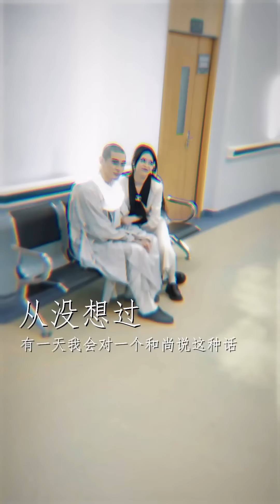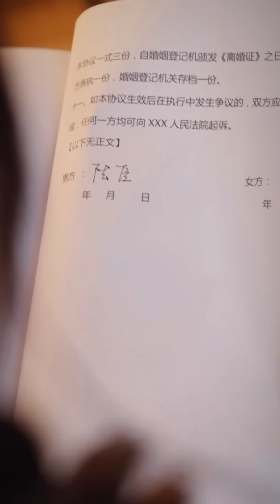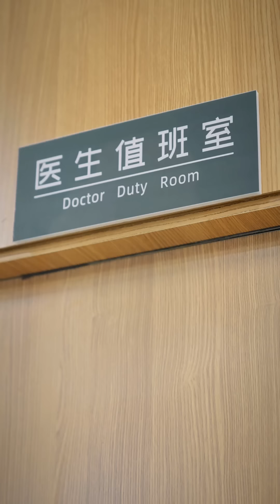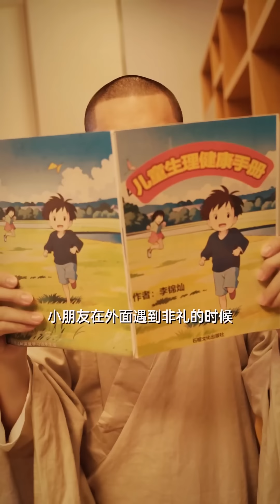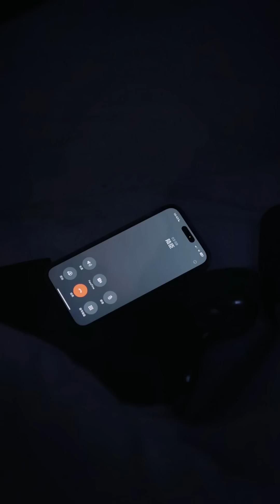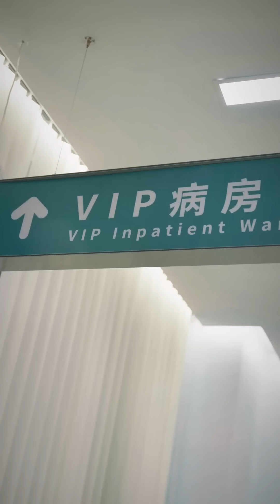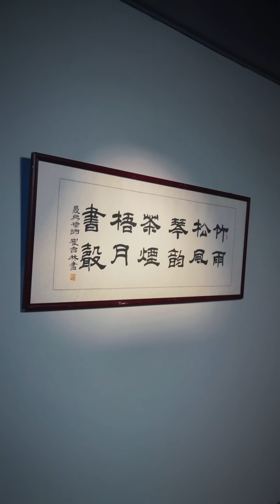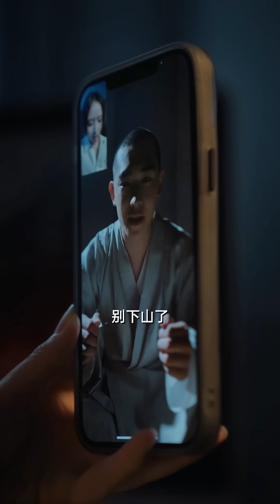一口氣看完！女總裁被渣男背叛，轉身撩上帥氣和尚霸王硬上弓，不料和尚真實身份竟是頂級豪門繼承人，婚後被女總裁撩得暈頭轉向，忍無可忍放肆把她寵上天！短劇 甜寵 愛情 短劇推薦 SLDJ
视频内容为剧情需要 无任何不良引导！

《拐个和尚当老公》
💖每天更新精彩有趣的短剧

💕豪门甜宠，古代宠妃，重生爽剧
💕你想看的这里都有～
💛每日更新不见不散

频道均为正版 感谢支持！
The content of the channel is licensed.